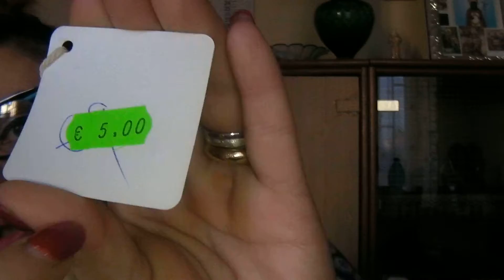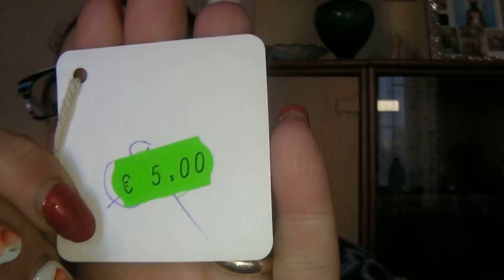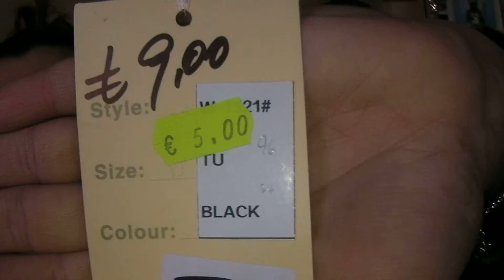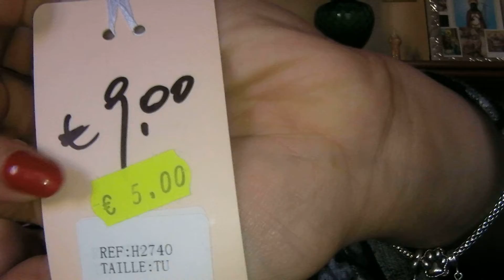SHOPPING DAI CINESI SONO PAZZA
Per collaborazioni scrivete email a

mi trovate su instagram lucky house

snapchat lucky  house